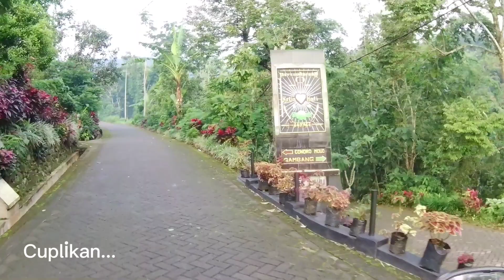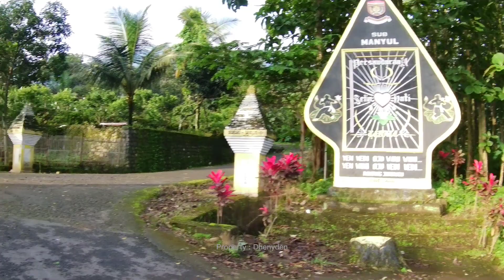Desa Girimulyo, desa tertinggi di jogorogo ngawi perbatasan dengan lereng gunung lawu, enak adhem !!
Jangan lupa tonton kualitas vidio nya pake pengaturan resolusi 1080p ya gaes biar gambar nya lebir jernih bening nyaman di tonton 😊🙏

Kali ini spesial menyusuri jalanan desa atau melihat suasana desa girimulyo kecamatan jogorogo kabupaten ngawi, desa tertinggi di jogorogo ini perbatasan dengan lembah atau lereng gunung lawu, desanya sangat maju bersih so pasti sangat di rindukan sekali...☘️☘️